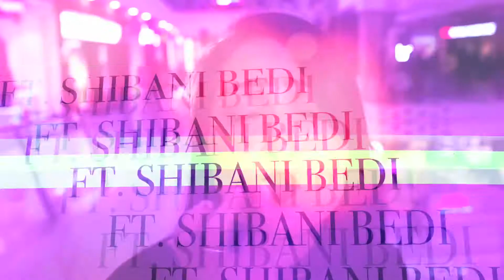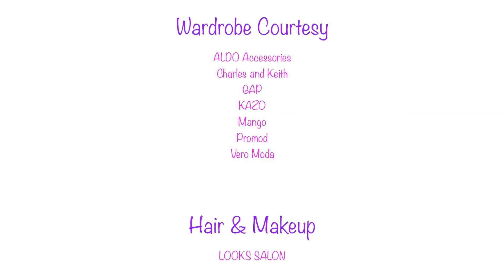Make up! Wake up! with Shibani Bedi - a VoxPop Series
Project - Mall-o-holic S2
Client - Pacific Mall, Tagore garden

Here's an episode of a Voxpop style web series that Mudart directed and produced. The fun and quirky Q&A had the participants rolling with laughter plus Shibani's execution was a hoot. Moreover, each episode ends with a different kind of prank that tickled everyone's funny bones!
It was an amazing experience from shoot to edit! Watch it to be thoroughly entertained!

Big thanks to Pacific Mall for making it happen! A bigger thanks to Shibani Bedi for adding her never-ending charm to the series and bringing our vision to life! Biggest thank you to you, dear viewer, for liking the video as this really help us grow this little channel of ours & keep us motivated to come up with new and creative content!

If you wish to learn and develop your skills as a Photographer or Visual Artist, give us a shout for Courses curated for your needs!